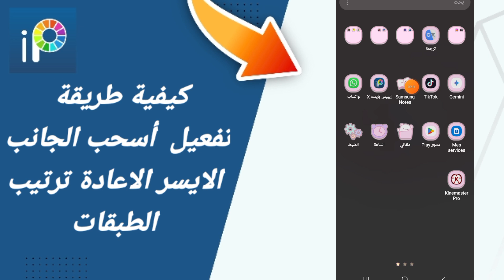كيفية طريقة تفعيل اسحب الجانب الايسر الاعادة ترتيب الطبقات في تطبيق الرسم Ibis Paint X